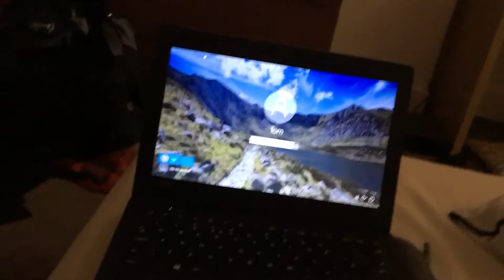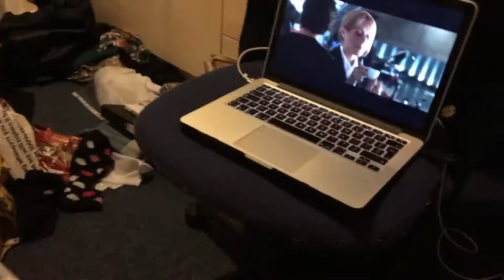Saving The Bees!!!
Let's do this!!! (Buzz buzz buzz)

Iphone 6s
Nikon D5300
Nikon VR 18-55"
Joby Gorillapod